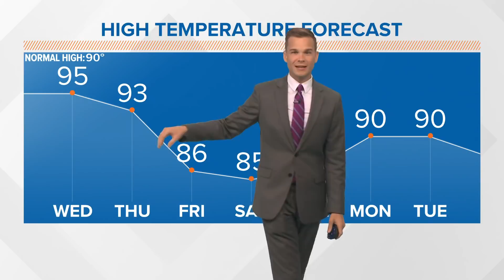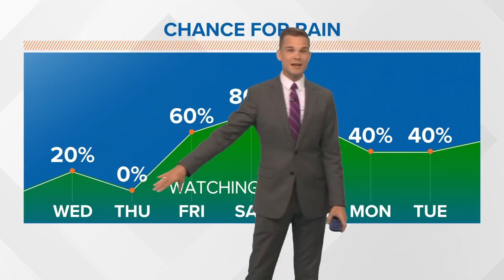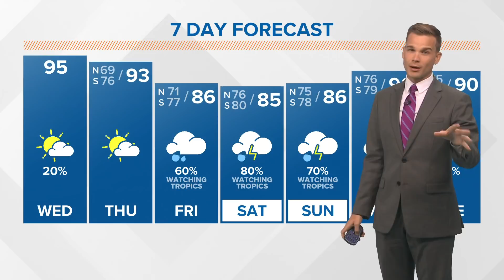Wednesday Tropical Update: Invest 92-L's heavy rain starts Friday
Wednesday Morning Tropical Update: Invest 92-L's heavy rain likely starts Friday.

We're still watching Invest 92-L, a broad low pressure area in the southwest Gulf of Mexico/Bay of Campeche, for tropical development late this week.

It is not organized and likely won't move much in the next day or two. Then it has a high chance of becoming a depression or Tropical Storm Claudette by late Thursday or Friday when it will be moving north.